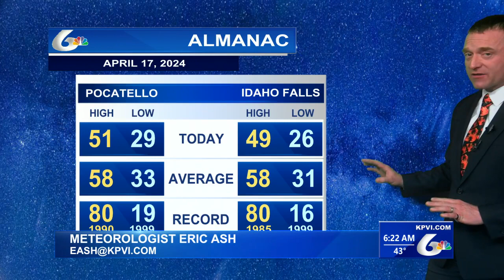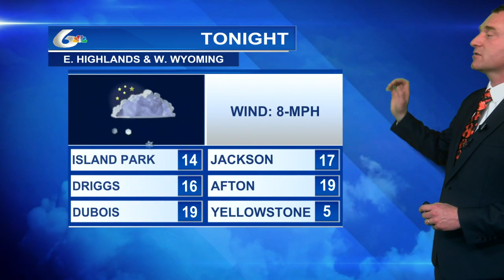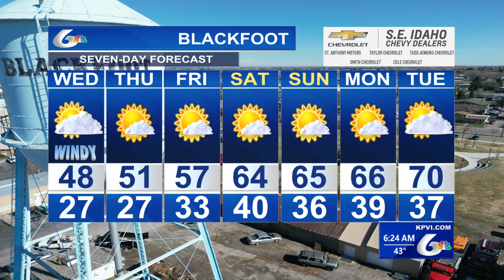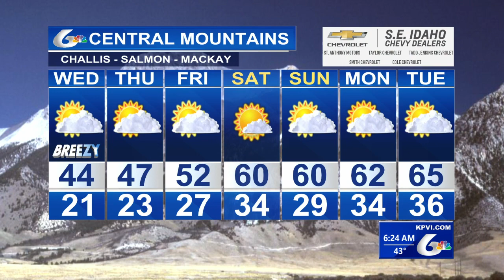Eric's Forecast for Wed April 17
Scattered rain-snow mix during the day; 17–30 mph winds.